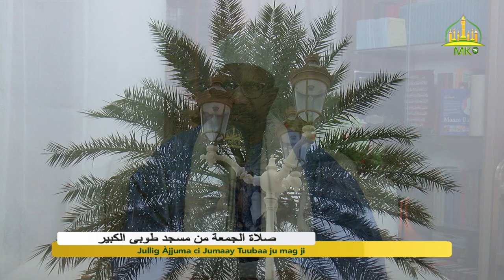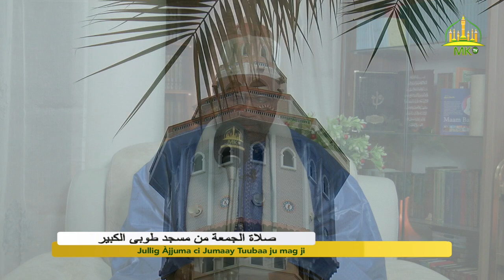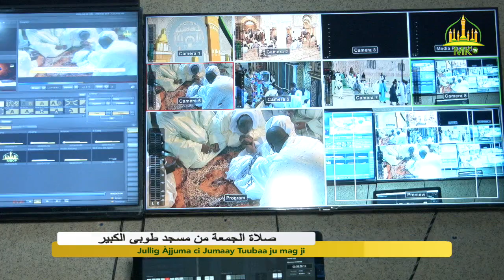🔴Jullig Ajjuma ci Jumaay Tuubaa ju mag ji (10 Septembre 2021 /2 Safar 1443H